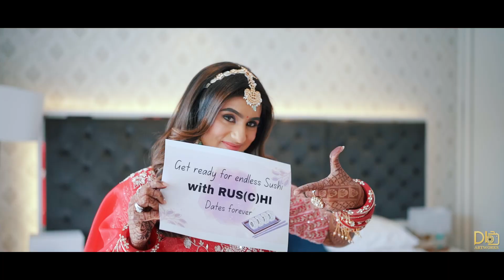Bridal Look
Ruchi transforms into a stunning bride on her wedding day! This reel captures the intimate and beautiful moments of her getting ready, from the intricate details of her makeup and hair to the final touches of her exquisite bridal attire.

Feel the excitement and anticipation build as Ruchi prepares to walk down the aisle, with the love and support of her family and friends surrounding her.